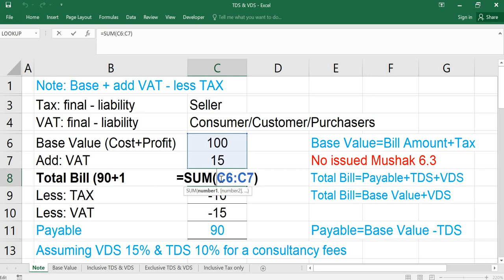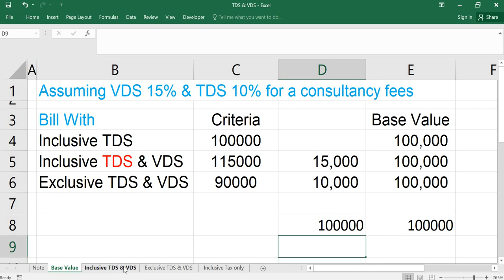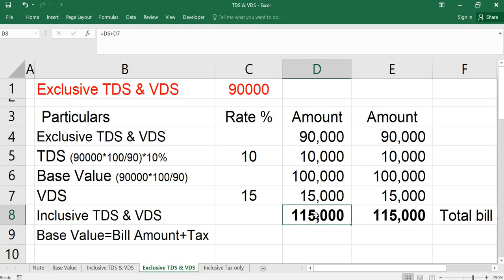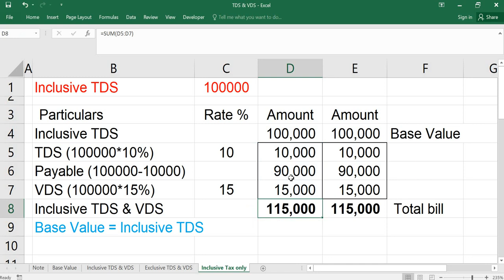কিভাবে একটি bill থেকে TDS এবং VDS বের করতে হয় How to calculate out TDS & VDS